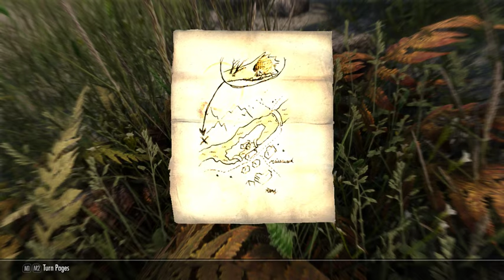Skyrim Special Edition Modded Walktrough Indonesia | Kabur Dari Helgen 1#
Walktrough Pertama sekaligus ngebahas dan showcase Skyrim Mod lebih dari 200 mod saya install di sini, bagi yg ingin video tutorial modding Skyrim Special edition harap comment di bawah, maaf apabila audio nya kurang terdengar  terima kasih sudah nonton.